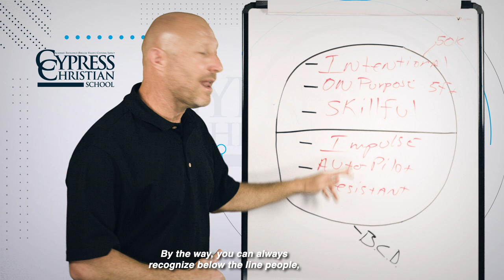Above the Line Training Overview | Cypress Christian School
Check out this overview of what our Athletic Director, Kris Hogan is teaching our athletes about being above the line kind of people. People who win at life operate above the line those that don’t rest in mediocrity. Contact our Houston Private School to see how far above the line your student can be.